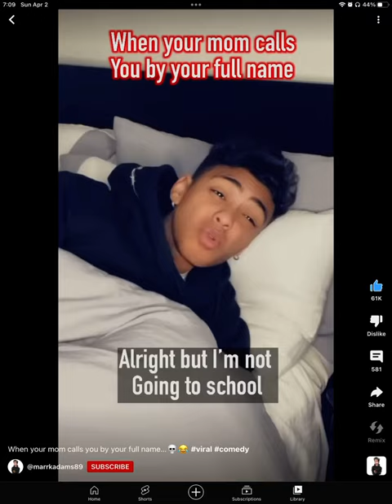Martevious bendover robin banks, adams